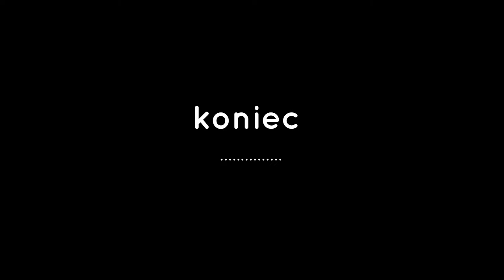Ozdoby Jesienne w gdańsku